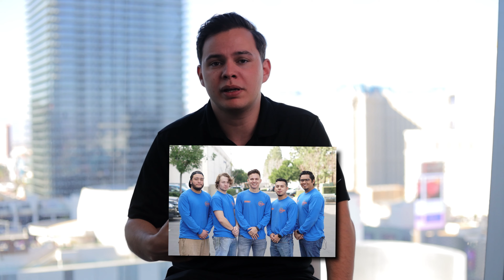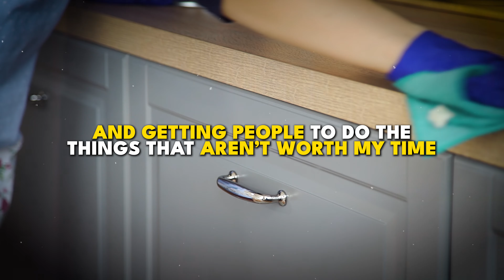The QUICKEST Route to $10K/MO in 2023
In this video we give you the BEST and QUICKEST route to making $10,000 a month and escape the 9-5 grind. Nobody is talking about this business model, but it's made us millionaires by the age of 25. The best part is literally ANYONE can do it. No experience is needed and it's fully remote, so you can make $10K+ a month while relaxing at home. By the end of the video you will know exactly what to do and you will be able to started today!

👀 We post business advice, Remote Cleaning testimonials and BTS content on our Instagram:

We’ve already been able to help almost 1,000 students start and scale their own Remote Cleaning Business. So, if you are feeling stuck at your 9-5 job or looking to add an extra $5-10K profit to your income then starting a Remote House Cleaning Business could be the perfect side hustle for you in 2023. All you need is a laptop, wifi and 10-15 hours a week to start making money online. It's a fully remote model so you can run your business from anywhere and you don't clean anything yourself!